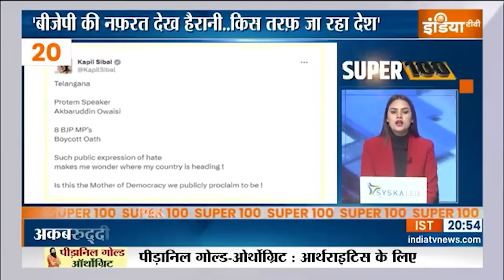Super 100: CG New CM | Vishnu Deo Sai | Arun Sao | Dheeraj Sahu | Congress | Amit Shah | 10 Dec 2023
छत्तीसगढ़ के नए सीएम होंगे विष्णु देव साय, गवर्नर से मिलकर सरकार बनाने का दावा पेश किया

स्पीकर पद के सवाल पर बोले रमन सिंह, पार्टी जो भी ज़िम्मेदारी देगी,उसको निभाऊंगा

इंडिया टीवी को दिए पहले इंटरव्यू में विष्णु देव साय ने कहा...पीएम के विश्वास पर खरा उतरूंगा..

अरुण साव और विजय शर्मा होंगे डिप्टी सीएम, पूर्व सीएम रमन सिंह बनाए जा सकते हैं स्पीकर, सूत्रों के हवाले से ख़बर